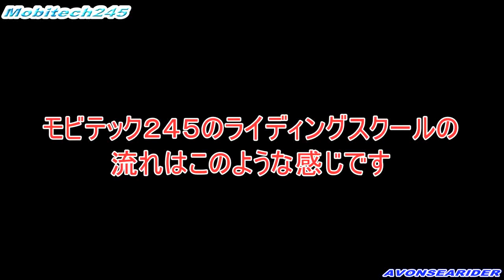ライディングスクール、ダイジェスト。Mobitech245 ジムカーナ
令和4年10月8日に行われたライディングスクールのダイジェストです。次回のスクールも私がインストラクターを務めますので、バイク好きの方は是非ご参加くださいませ。将来的には専用コースを作ってのスクールになりそうですので、今後が楽しみなスクールです。